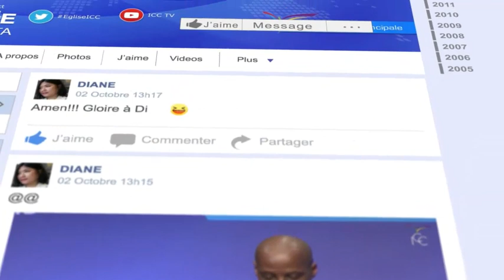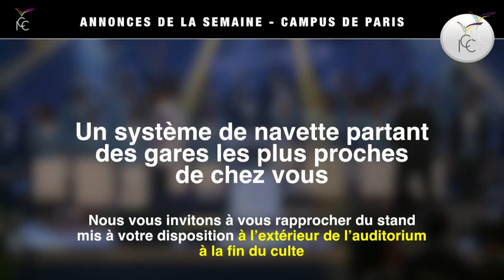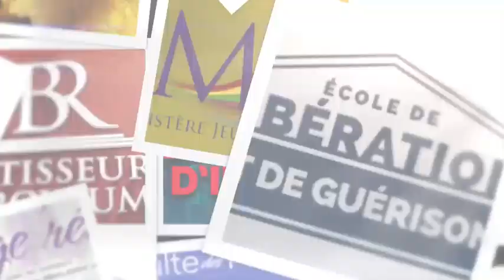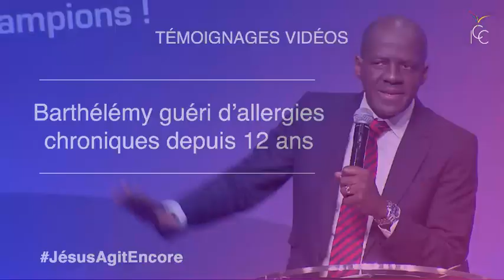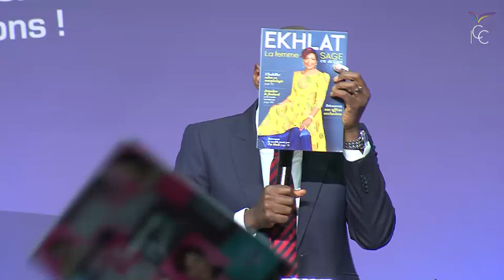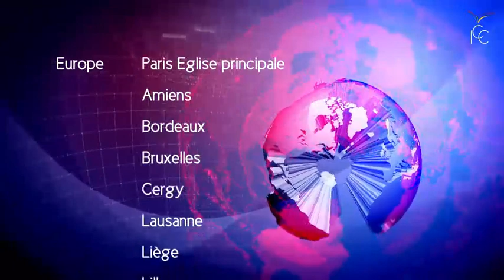Pasteur Yvan CASTANOU - Culte Spécial d'Actions de Grâce